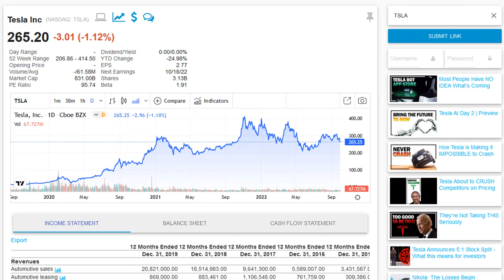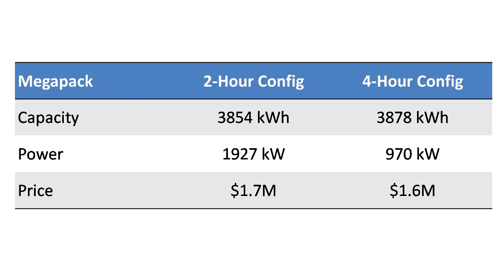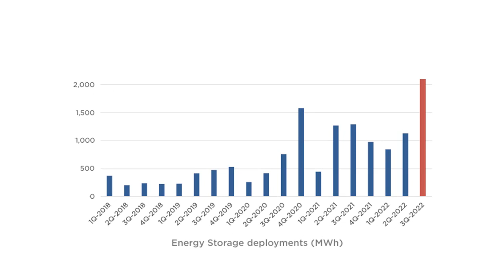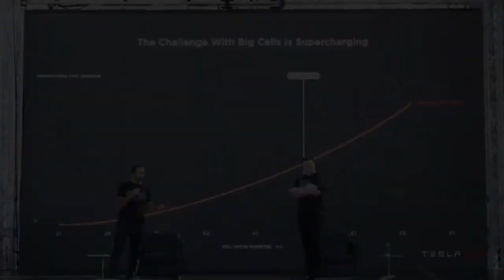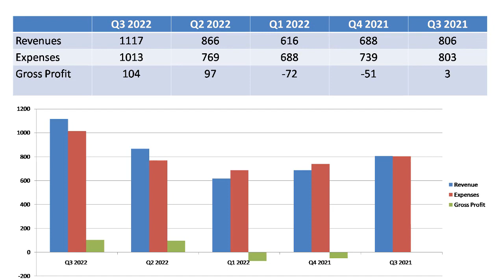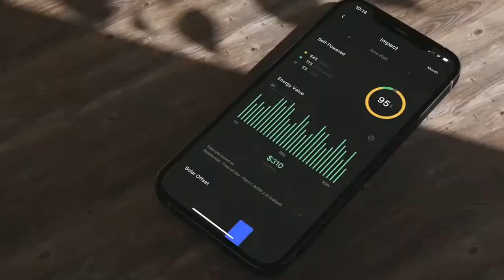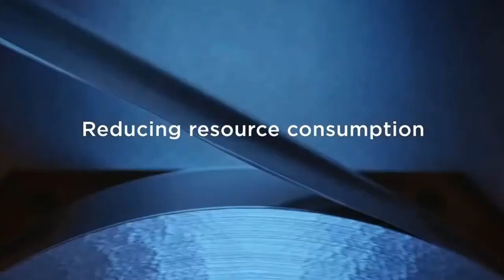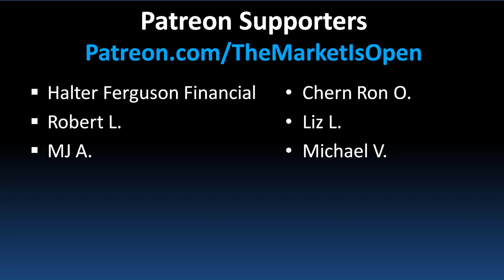Tesla Quietly Just DOUBLED Its Energy Storage Business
Tesla introduced the NEW Megapack this year in 2022. It’s the next version of their large scale commercial energy storage product which they originally released in 2019. The previous Megapack has been said to store up to 2.6 MWh of energy, but with the 2022 update the stationary storage system now holds 3.9 MWh worth of rechargeable lithium ion batteries. The Megapack is intended for use by utility companies as it can be charged off of renewable energy sources such as wind and solar which are intermittent in nature. Megapack can then smooth out this energy to be used by the grid when needed, and its also robust enough to deliver high power during peak energy usage times.

Tesla CEO Elon Musk has stated on multiple occasions that Tesla Energy, which today is just a fraction the size of the automotive division, will end up being just as large. However, this hasn’t been apparent over the last few years. However, things have begun to shift. For the first time Tesla has enough battery cells to run its operations. And just in the most recent quarter, Tesla’s stationary battery deployments started to breakout, growing an astounding 85% over the previous quarter! And it doesn’t seem like its stopping there.